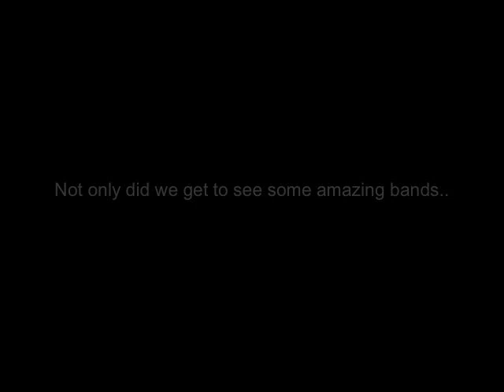Vanity Theft @ SXSW 2011 Part 2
For Vanity Theft, the year of 2011 was one filled with touring, traveling the country, making friends, making fans and making trouble. There were good times; there were bad times; and there were just some times that no adjective could describe. With camera in tow, Vanity Theft set out across the United States to capture all of these exciting moments, but then the unthinkable happened. Disaster struck in the form of an unfortunate Flip Cam accident and the VT camp thought all was lost. Things were looking grim, but, alas, there was a light at the end of the tunnel. Thanks to a team of highly trained professionals, scientists and researchers; the footage was finally retrieved! Little did these footage-retrieving experts know, they had just unlocked the door to what would later become known as... THE LOST VT CHRONICLES. World? It is now time to unveil to you all of the wonderful, musical, magical, and utterly idiotic things we did throughout our touring adventures of 2011. We are ready. The real question is... Are you?